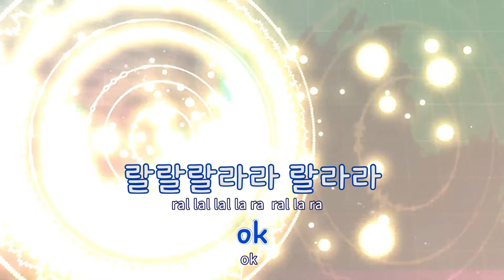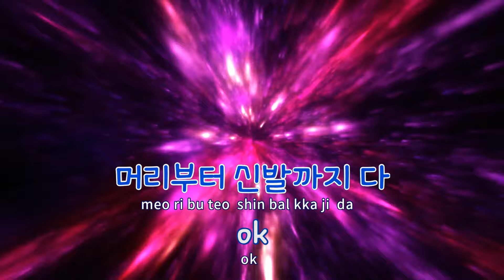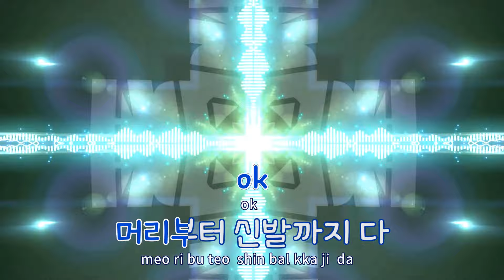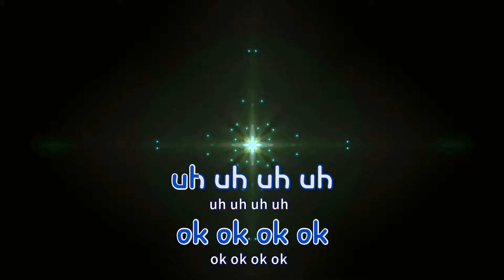[TJ노래방 / 반키올림] OK - 크레용팝-딸기우유 / TJ Karaoke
OK  --  크레용팝-딸기우유